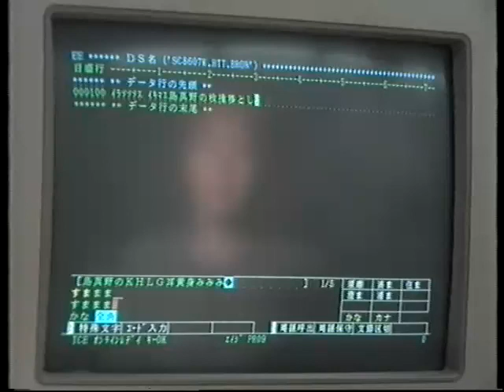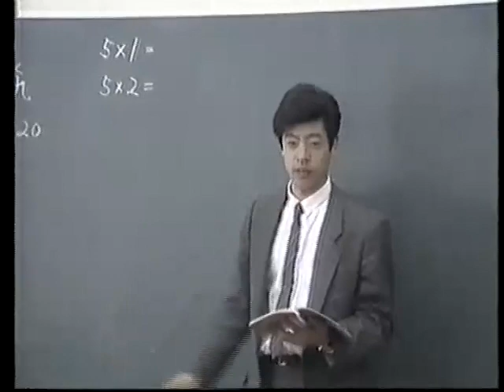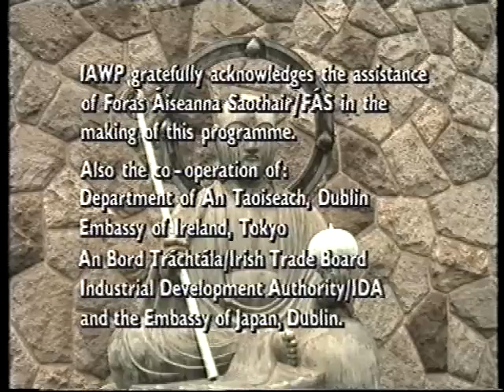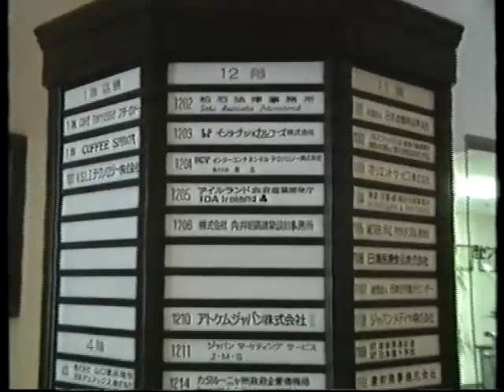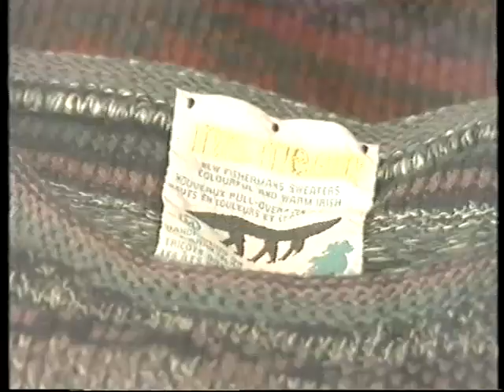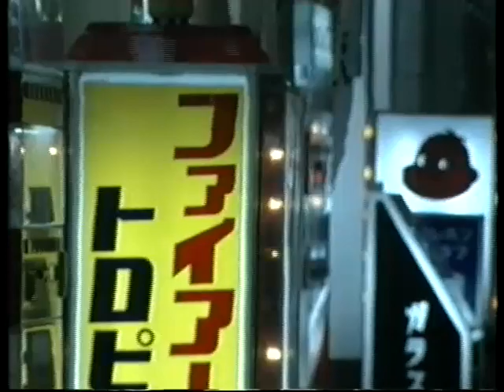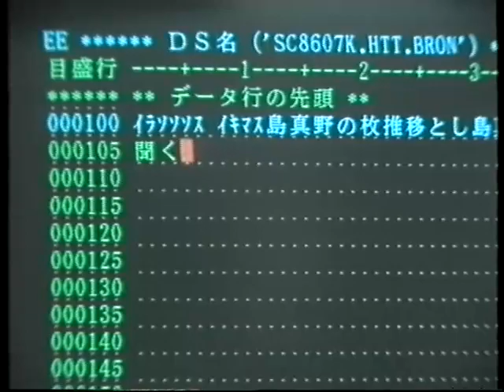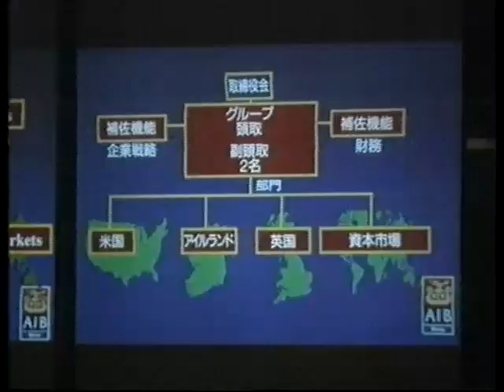Irish in Japan 1of5 - late 80s Documentary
Not just Cherry Blossoms